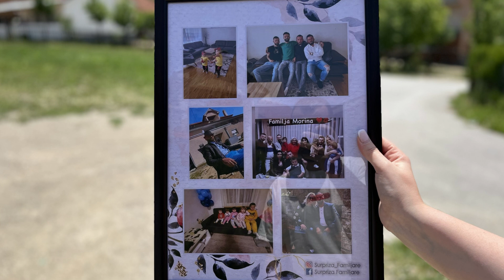Surpriza nga Gurbeti për Babain nga Fëmijët...!!!